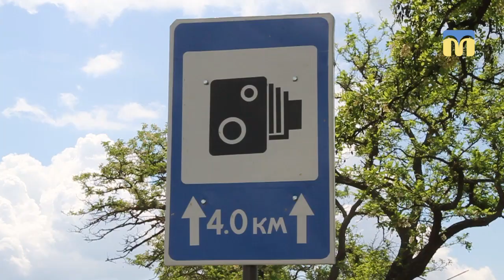За останні два тижні на Миколаївщині зафіксували 228 порушень швидкісного режиму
За останні два тижні з появою двох додаткових приладів TruCam на території Миколаївської області зафіксували 228 порушень швидкісного режиму. Як на місці заміру працюють патрульні поліцейські і чи є результати TruCam  доказом у суді - дізнавались наші журналісти.